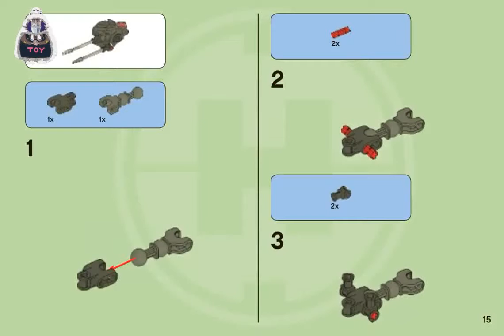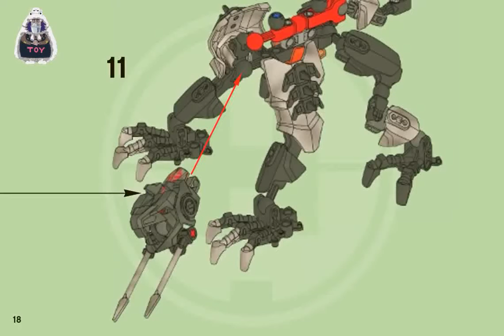Lego 60143 Lego Hero Factory - Fangz instruction manual, 2233